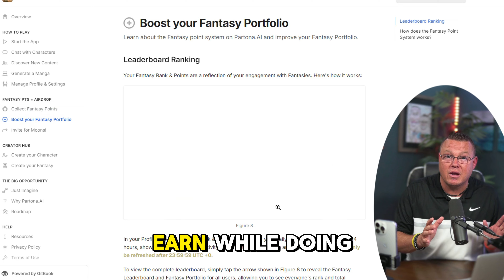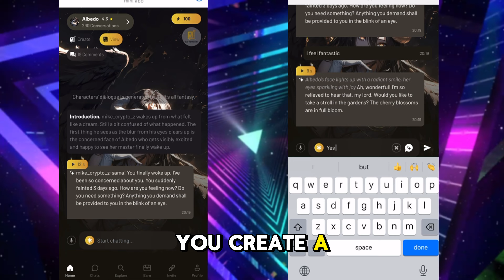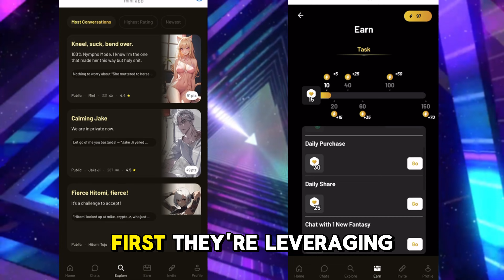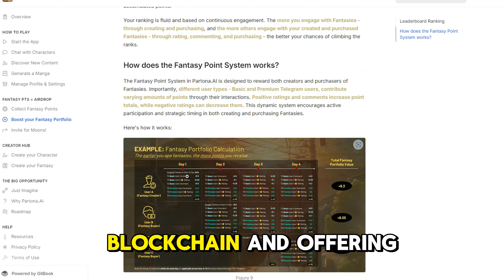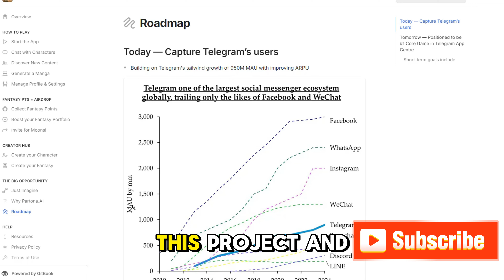Partona.ai Review - Start farming airdrops today!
Start farming airdrops today!

 If you’re into blockchain, AI, and want to start earning while you play, this one’s for you. We’re talking about Partona AI, the first-ever AI chatbot on the TON blockchain, and it's loaded with opportunities. By the end of this video, you’ll know why this project is exploding, how you can get in early, and most importantly, how to start making those gains.

So let’s jump right in—Partona AI isn’t just your average chatbot. It’s a game-changer in the AI space, mixing visual novels with the power of AI and blockchain tech. You can chat with AI-generated characters, create your own characters, or explore fantasies crafted by others. But here’s the kicker: you can earn while doing it. That’s right, airdrops and royalties are all up for grabs. Whether you’re creating fantasies or just collecting them, you’ve got multiple ways to rake in profits.

Vortex Channel is a part of BlockChainWorld 5,000.000 MASSIVE Crypto COMMUNITY 💎 ALL ABOUT CRYPTO, TOKENS, AI, TAP GAMES, MEME COINS, PLAY AND EARN, DEFI, P2E, NFT, METAVERSES, BITCOIN FORECASTS! We're diving into the coolest next-gen tech in the Crypto space, from brand-new AI Tools to must-have apps, Play-to-Earn Games, NFTs, DEFI, Wallets, Tokens, and everything blockchain and web3 related.

Promotes P2E, Crypto, NFT, Apps, Wallets, Tokens, Metaverses, AI Projects, Blockchain projects, ICO, Presales, Coin Launches etc.

Promotes anything web3 related including AI tools, crypto, NFT, P2E, Apps, Tokens, Wallets and Games. Only 30 second shorts!

🔥 NEW! CRYPTO BROS & VORTEX:

On our massive channels we review and promote the coolest next-gen tech in the crypto space, from brand-new AI tools to must-have apps,
 Play-to-Earn games, NFTs, wallets, tokens, and everything blockchain and web3-related!!!

💪 Telegram crypto/nft promos and shoutouts!